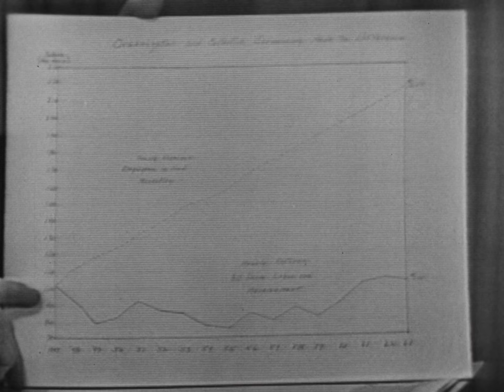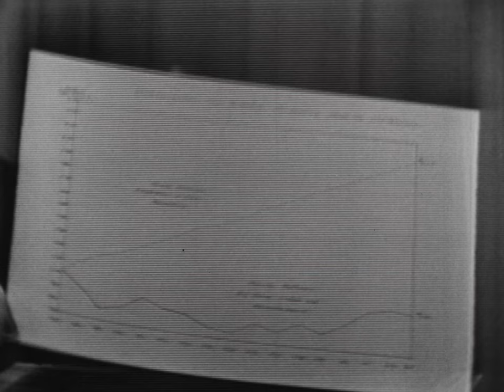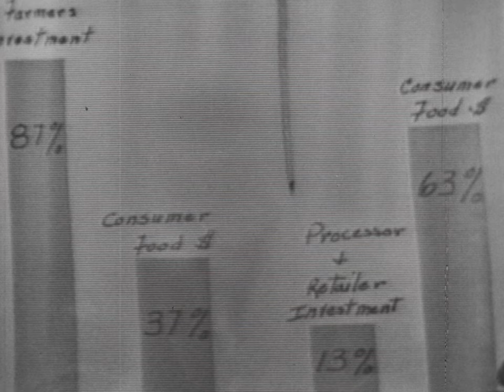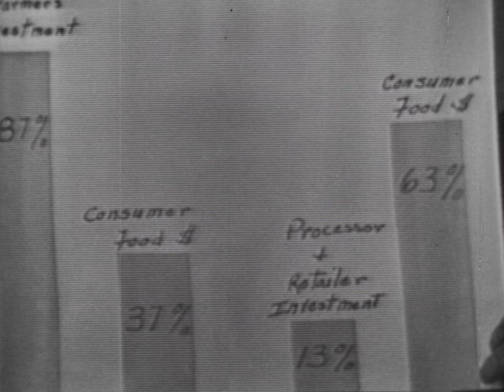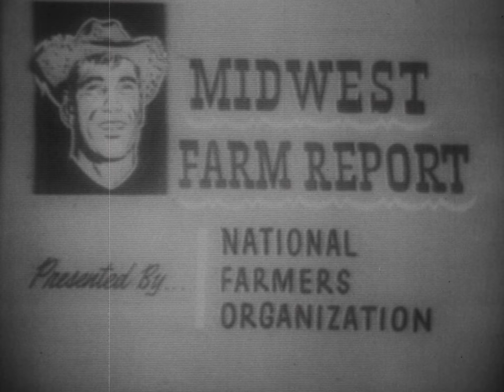NFO-15 (AV10424): Midwest Farm Report: In Michigan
Midwest Farm Report: In Michigan

Original Creator: NFO Films

Original Format:16MM 24 FPS;